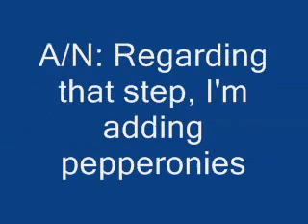How To Make A Pizza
What if, for some reason, all food, including pizza, became too expensive to buy, let alone order from a pizza place? Well this animated how to explains exactly how you can make your own pizza.